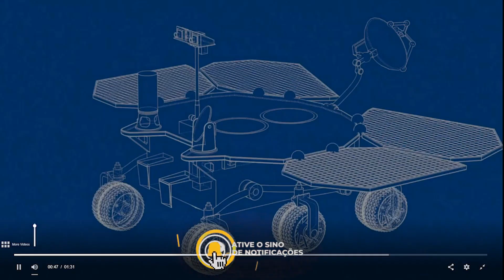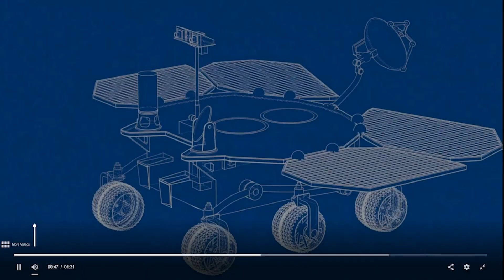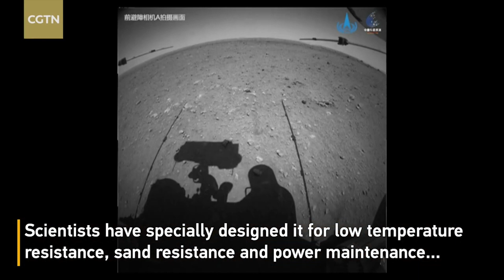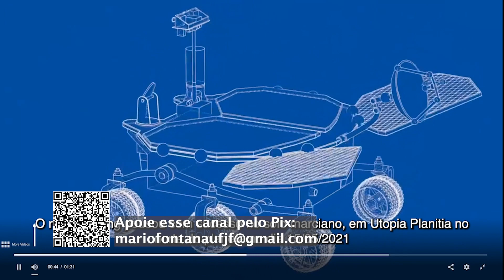SITUAÇÃO DO ROVER CHINÊS EM MARTE É COMPLICADA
loja Nerd aos 50, endereço alternativo SITUAÇÃO DO ROVER CHINÊS EM MARTE É COMPLICADA
[ 👉 ] Quer comprar um telescópio? No site Celestron Brasil tem 10℅ de desconto em qualquer produto e ainda ajuda o canal Nerd aos 50 - Astronomia, basta usar o cupom: "NERD50" Em suas compras.

O Rover da China em Marte, Zhurong, não se move desde setembro. É o. que demosntra imagens da sonda da NASA em Marte, a MRO, que fotografou o local do rover, além disso segundo análises destas imagens o roveer estaria coberto por poeira o que certamente impede seu funcionamento.
Cientistas chineses responsáveis pela missão afirmam que ainda há esperança para o Zhurong, segundo eles o Planeta Vermelho que está na primavera em breve entrará no verão, com temperaturas mais quentes e maior quantidade de raios solares o rover deve atingir uma temperatura ideal em seus componetes e ainda carregar suas baterias fazendo com que retorne as operações normais.

🔻🔻 Links importantes🔻🔻

Compre acessórios incríveis de astronomia para smartphones e equipamentos óticos